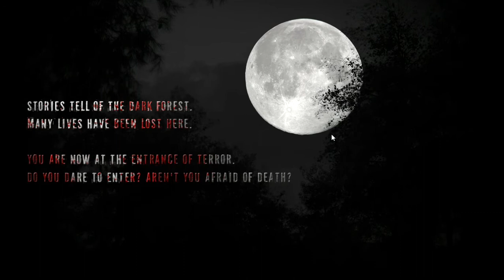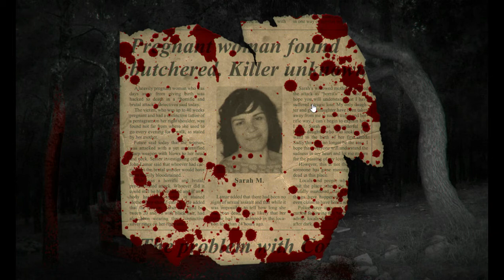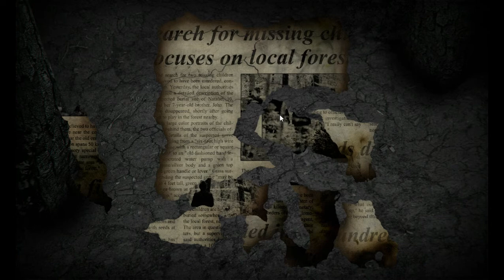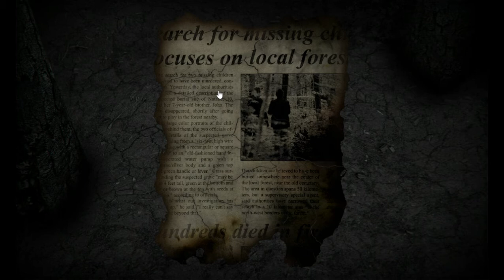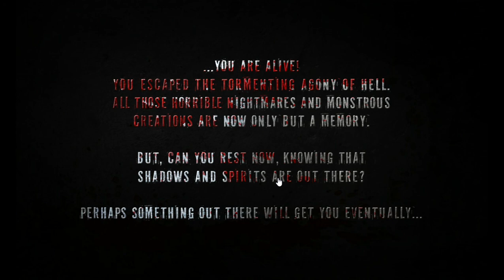Josh 456 play's Real Horror Stories Ultimate Edition